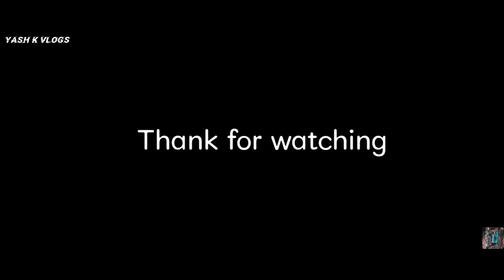💪ACTION Gym Motivation |Gym motivation song|workout song| bodybuilding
Title Credit:*. .

GYM 😣 LIFE IS TOUGH BUT SO ARE Songs

Official tags :-

inspiration
powerful motivational song
motiversity
ben lionel scott
morning motivation
wake upo
mentality
chispa motivation
eric thomas
2022 motivation

Video Credits -

Chris Bumstead

Andrei Deiu

/DanaLinn Bailey

Nick Walker:*

/NickWalker39